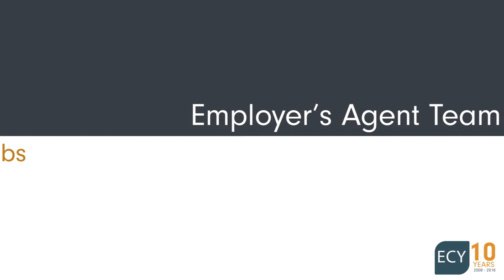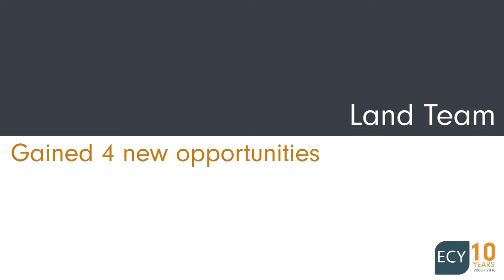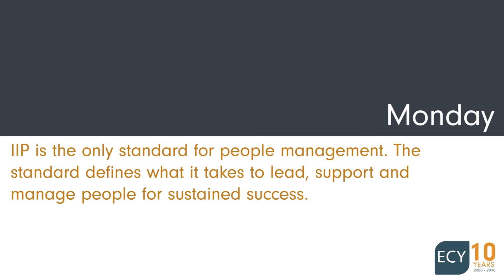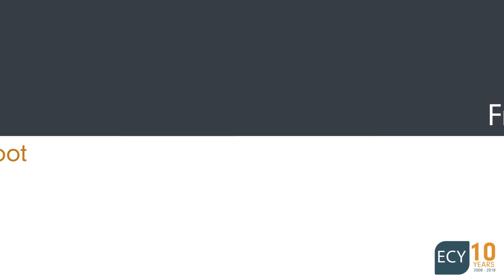ECY Vlog #5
ECY Weekly Vlog #5.

Vlog #6 coming soon.